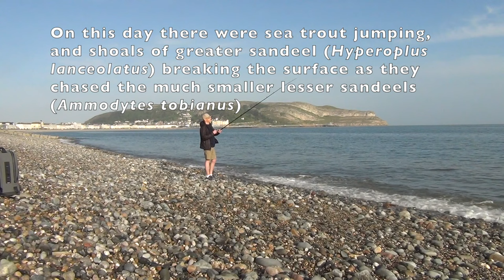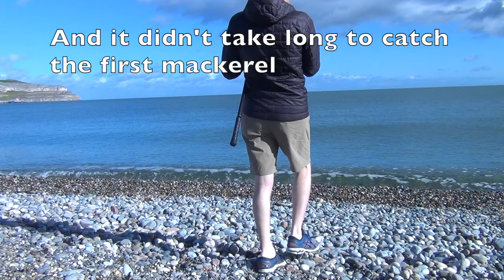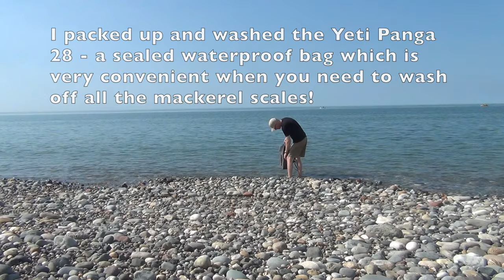Feathering for Mackerel - Shore fishing beach casting for mackerel in the UK Sea Fishing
Two trips are documented in this video where on both occasions I used a string of three feathers to target early season mackerel. Later in the season, when more fish are about, I tend to use light spinning gear for these beautiful fish, but with the shoals a little more sporadic this time of year, it's more productive to use feathers. Both trips were successful, and I even managed to fluke a garfish on the first trip. The weather was calm and tranquil, with the gentle lapping of the sea making for a couple of very relaxing sessions. Fried in olive oil and butter with a drizzle of fresh lemon, these mackerel tasted delicious.
Here is my basic feathering set-up
- Cheap snaplock plastic box
- Old shaving foam container for my 3 ounce torpedo weights
- Sets of feathers wound onto rig winders (feathers from the tackle company Shakespeare. I usually use the three string white feathers on 1/0 hooks made with 40 pound line)
- Drennan Greased Weasel yellow shock leader - 40 pound breaking strain
- 12 pound Daiwa longcast main line
- Abu Ambassadeur 5500 C3 multiplier reel
- Conoflex Flattie Fanatic rod
- Yeti Panga 28 bag
- Hessian potato sack to keep the fish fresh
- Swiss army Camper knife
- Rags to keep my hands clean
- Swarovzski EL 8 x 35 binoculars to keep an eye on ocean life
- Cox and Rawle power swivels